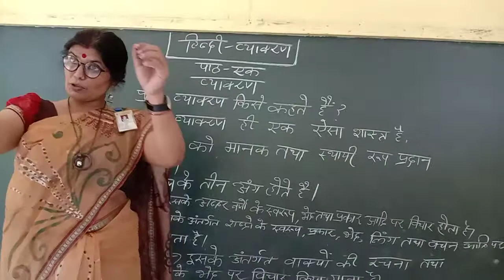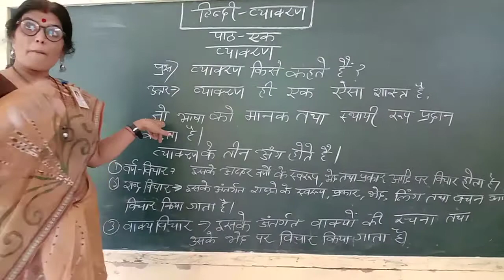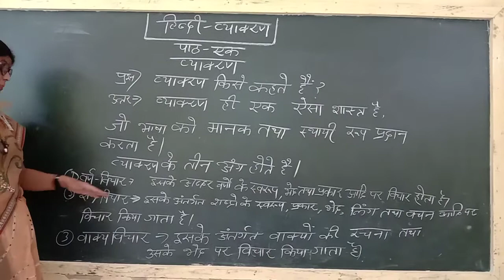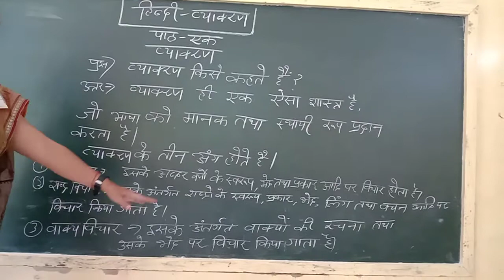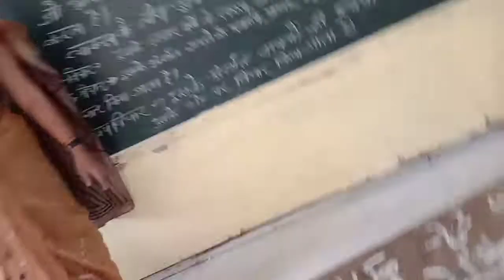6 std Hindi Vyakarn Unit:1 भाषा बोली लिपि और व्याकरण। part3